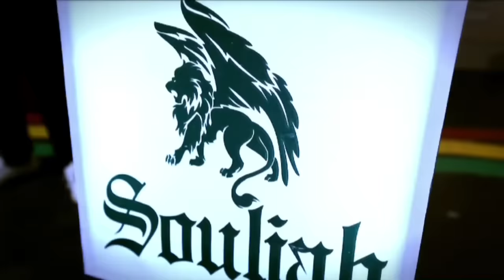SOULJAH - Tak Selalu (Official Music Video)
Official Music Video from SOULJAH 'Tak Selalu'

BAHAYA RECORDS was founded by @benjaminrenhat in 2005 to produce the finest artists from Indonesia.